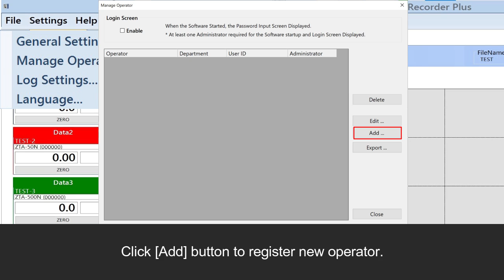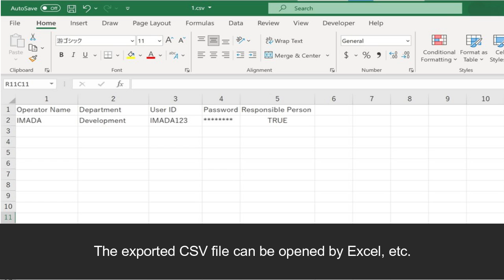[Users Guide] Force Recorder Plus Manage Operator/Login Screen